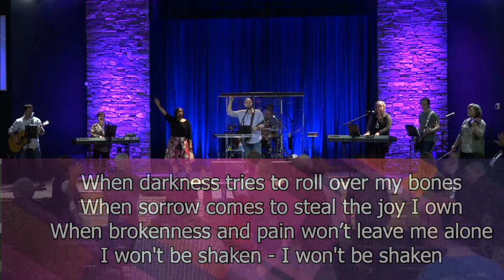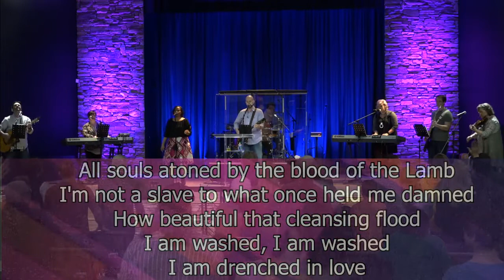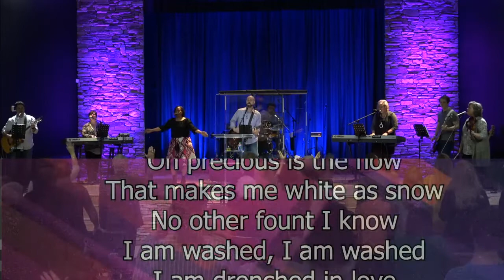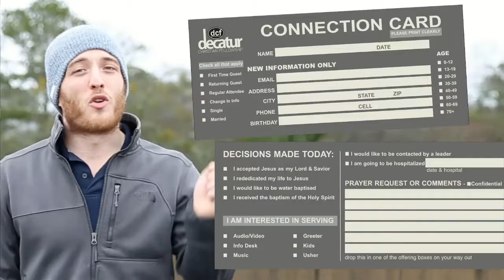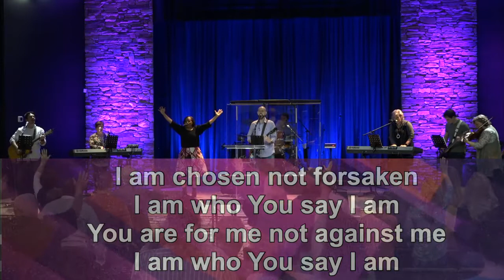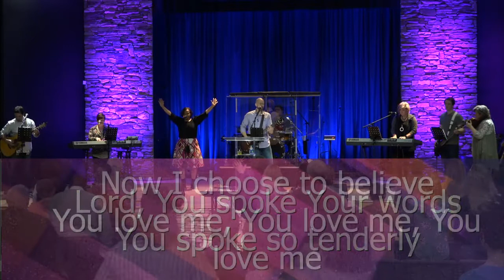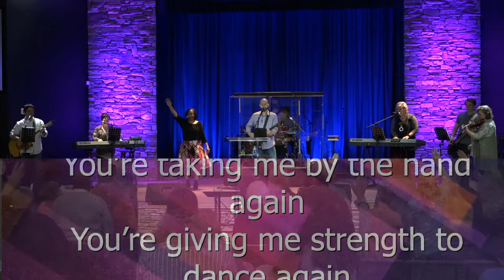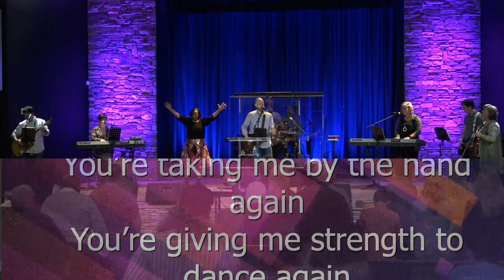DCF Weekly Broadcast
Special Guests Mylon & Christi LeFevre.02-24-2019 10:29 AM CST